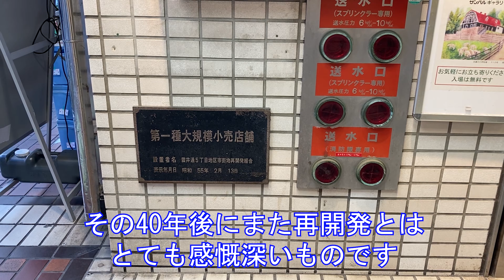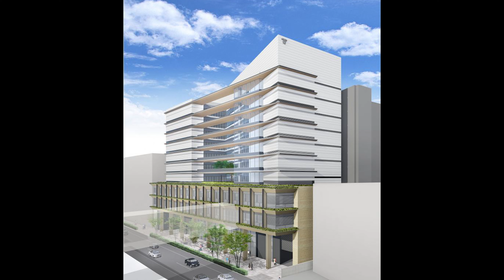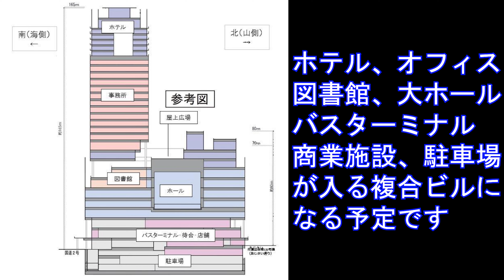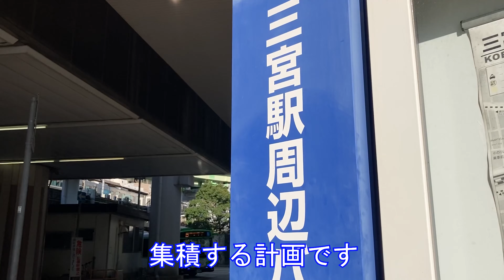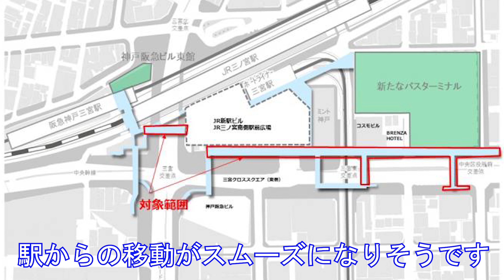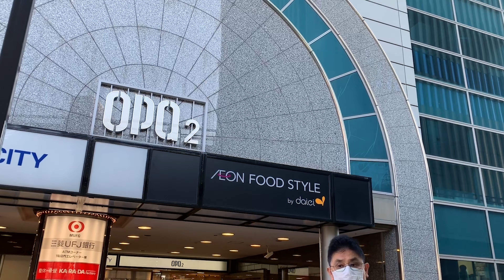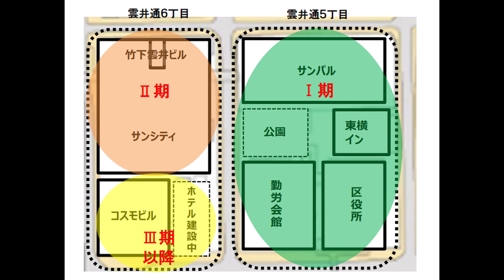1000億円が動く神戸三宮駅前 超高層ツインタワー計画！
昭和55年に当時の再開発によって完成した「サンパル」が約40年の時を経て2度目の超大規模再開発が行われようとしています！

さらにとなりのダイエーも再開発されます！

Ⅰ期の再開発事業費は概算で1000億円！！！

神戸もまだまだ元気な街です！！！